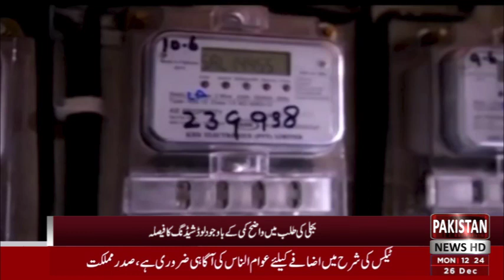today news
Document from Rasheed Bahi Construction Line